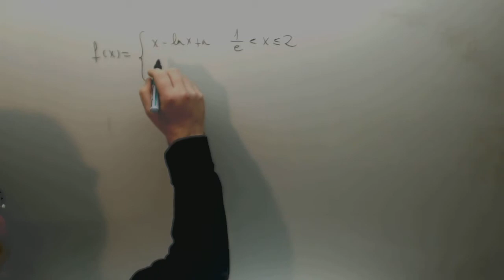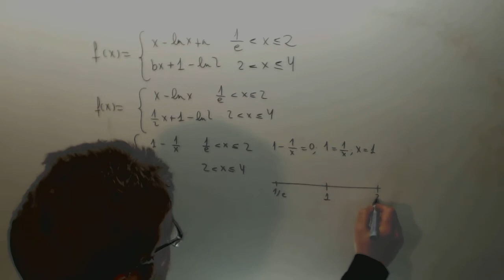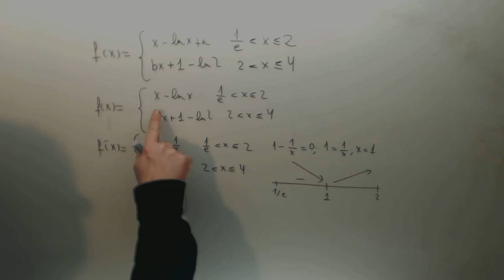Calcular a y b en funcion a trozos Matematicas Selectividad Academia Usero Estepona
Calcular a y b en funcion a trozos Matematicas Selectividad Suscríbete a nuestro canal en Youtube para ayudarnos a seguir creciendo Academia Usero en Estepona, el centro de formación con más vídeos en Internet del Mundo presenta